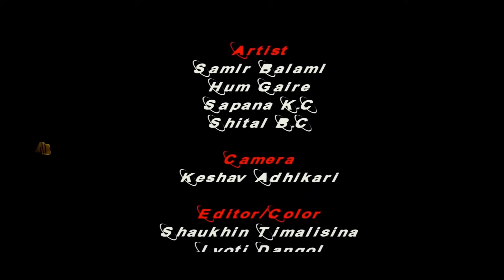SPA - New Nepali Short Movie 2018 | BF GF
SPA - New Nepali Short Movie 2018 | BF GF part 2

This film [ movie ] is about illiterate village boys living under blue sky, forest and rivers. They come to Kathmandu City and get confused about services provided in Thamel, Ringroad areas. Also watch Nepali Rap Song 2021 Boom Boom Back

Mobile Number : Bijay Gopal Dali: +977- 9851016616